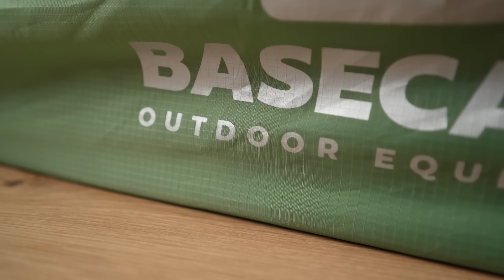Проблема килимків BaseCamp. Огляд Tourist, Legion, Ranger, Expedition, Hunter Wide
Ці килимки доступні в багатьох магазинах, обирайте до смаку.

Перелік партнерів і знижок

- Адреналін (Одеса) – фраза “Запишіть на ПроПоходи” в коментарі до замовлення або сказана касиру в магазині = 10% знижки
- Команда Екс – кодова фраза “Запишіть На ПроПоходи” в коментарі до замовлення або касиру в магазині = 10% знижки

00:00 Вступ
00:43 Проблема з R-value
03:22 BaseCamp Tourist
07:30 BaseCamp Legion
09:07 BaseCamp Ranger, Expedition
11:55 BaseCamp Hunter Wide
17:30 Завершення